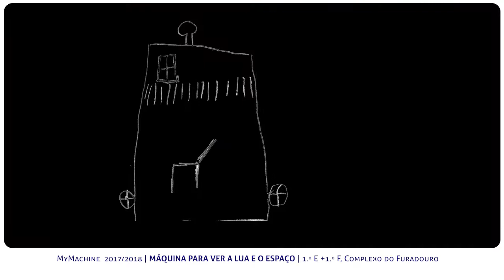Máquina para ver a Lua e o Espaço • MyMachine 2017-2018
Projeto MyMachine Óbidos com uma "Máquina para ver a Lua e o Espaço", projeto das Turmas do 1.º E e do 1.ª F do Complexo Escolar do Furadouro. Escolas de Óbidos, ano letivo 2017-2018.